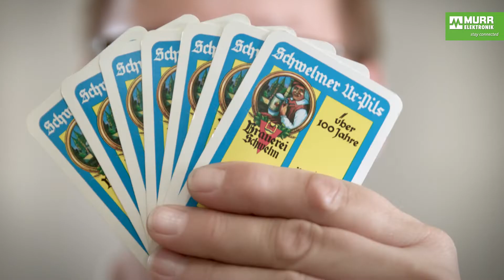Kleine Kaffee-Kunde mit Tom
Der mehrfache deutsche Barista-Meister Tom Schweiger verwöhnt seit 10 Jahren alle, die sich auf einen Murrelektronik-Messestand über die neuesten Produkte und Lösungen der Automatisierungstechnik informieren.

Aber leider ist nicht das ganze Jahr Messe und so man kommt nur selten in den Genuss so perfekter Kaffee-Zubereitungen. Damit Sie ein Gefühl davon aber mit nach Hause nehmen können, erklärt Ihnen Tom in diesem Video, worauf es bei gutem Kaffee ankommt. Er zeigt Ihnen einfache Tricks, wie Sie das Beste aus Ihrer Kaffeemaschine herausholen können.

Murrelektronik wünscht viele schöne Kaffeepausen!